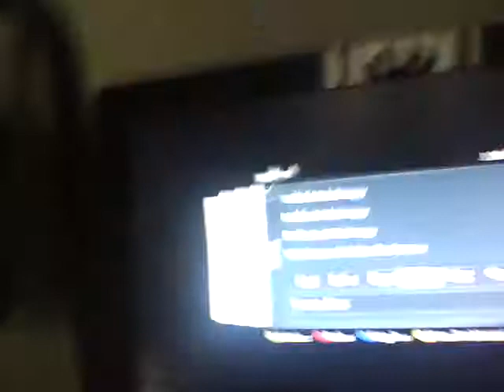Lets play Nazi Zombies Nick Roth and Dustin Part 6 (Ending)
Well you be surprised what happens here. But enjoy so Yeah? (cant shoot it ohh yea i can ok ok i ll take now) lolololol I think i see i=he says jew when he neeezes so yeah